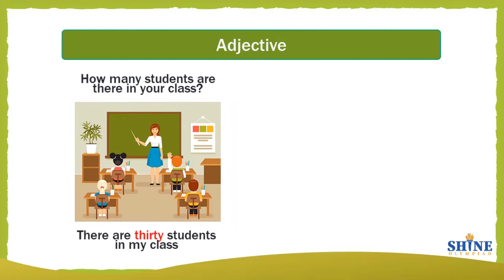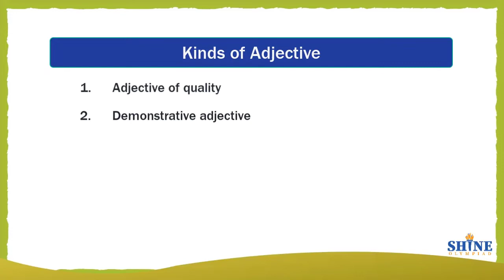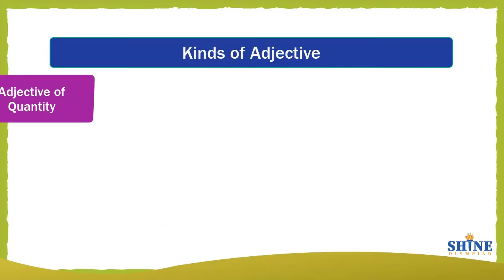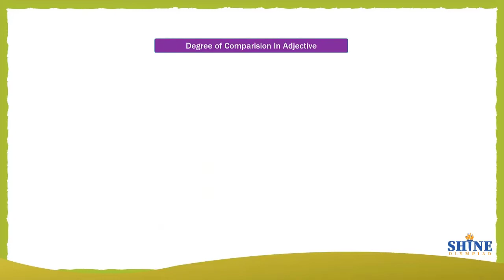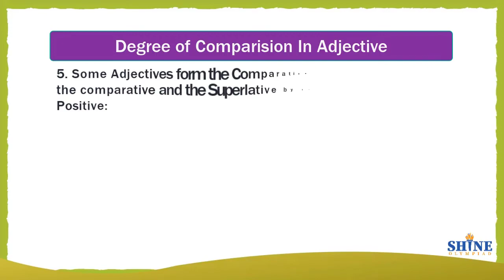Adjective and its kinds | Adjective English Class 4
In this video, you will learn about Adjective and its types from English Class 4. Please make notes of it.